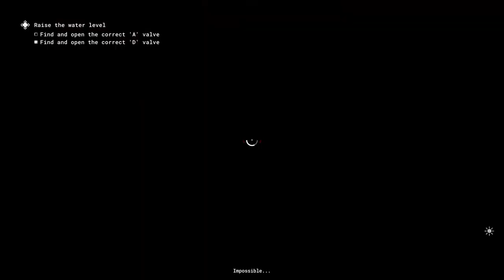The Outlast Trials - Bambino Event Gameplay (part 2)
TIMESTAMPS:
0:04 - Grind The Bad Apples
20:15 - Sabotage The Lockdown
24:28 - Drill The Futterman
32:38 - Tilt The Scales Of Justice
58:12 - Vindicate The Guilty
1:22:31 - Foster The Orphans
1:31:03 - Crush The Sex Toys
1:44:15 - Release The Prisoners
1:51:11 - Pervert The Futterman

SOCIAL MEDIA